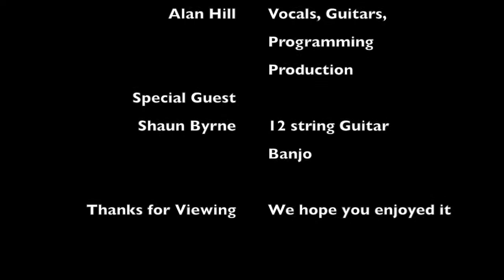Take it Easy made famous by the Eagles - Performed by Whitt-Frey Hill Project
This is the 4th song that we've done during Lockdown!